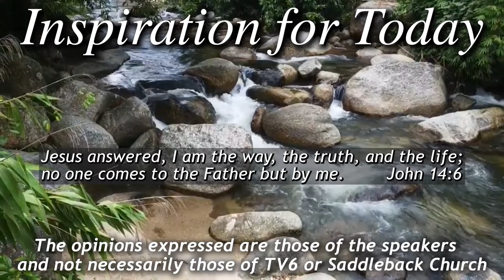IFT, S4, E033, 11/16/2021, Myths of Christianity, Day 2 of 5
Myths about Christianity. Day 2 of 5. Is Christianity just another path to God – Acts 4:12